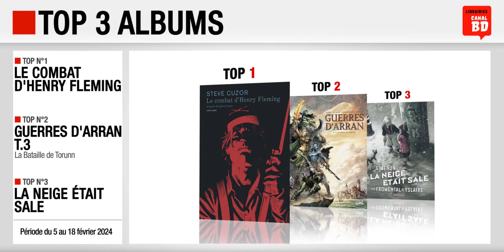5 au 18/02/24 : Top des ventes "albums" chez les libraires Canal BD